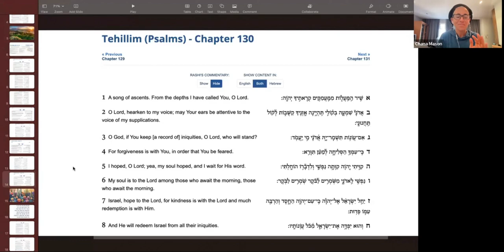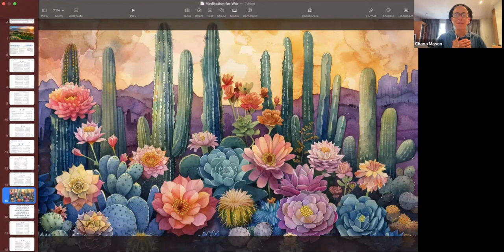Flora Series 9: Cacti - A meditation with Chana Mason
A guided Jewish meditation to help you hold on to Torah, light, and resilience even in the harshest of times. Facilitated by Chana Mason.